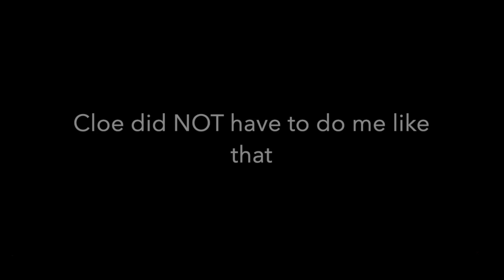Drivin Around or Whatever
In this video we went to volleyball practice and then just hung out.